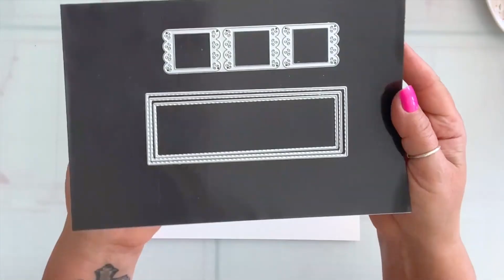InLoveArt Shop Haul // DT Haul // Dies with Samples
Hope these items can give you some crafty inspiration.

Link:
Star Frame Dies: